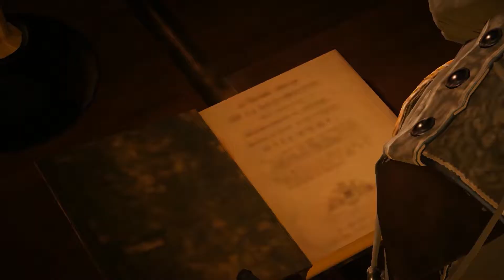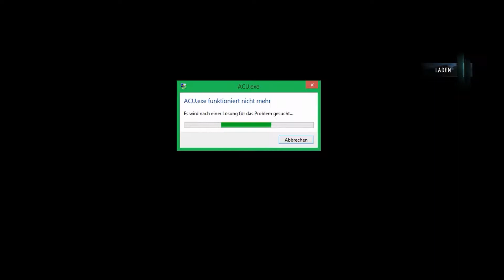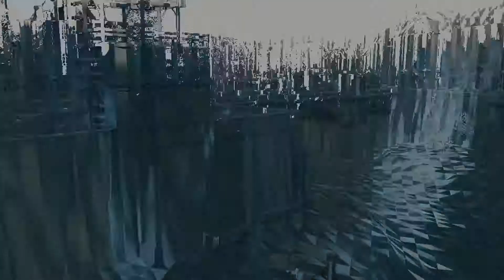Brad Pitt ist TOT!!! :'( | Assassin's Creed Unity #15 | [German][HD]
In dem Spiel Assassin´s Creed Unity spielt man den Franzosen Arno Darian während der Französischen Revolution.

Den Uploadplan Findet ihr auf meinem Kanal, unter Kanalinfo!

Den Download des Spiels findet ihr auf MMOGA, Steam oder sonstigen Onlineshops.